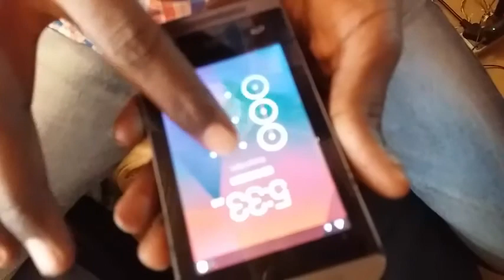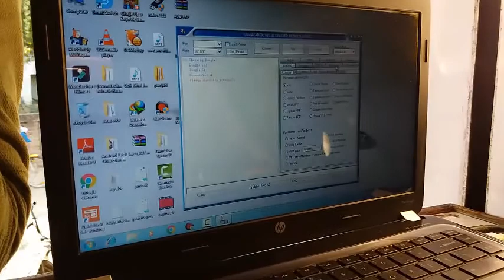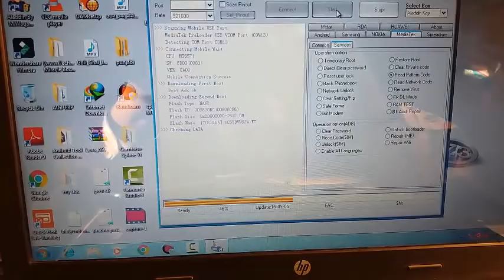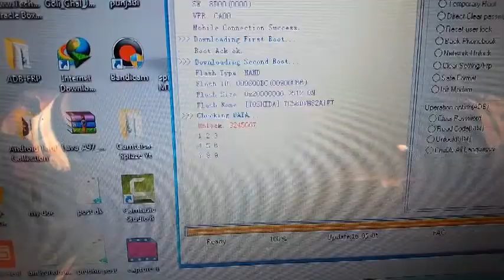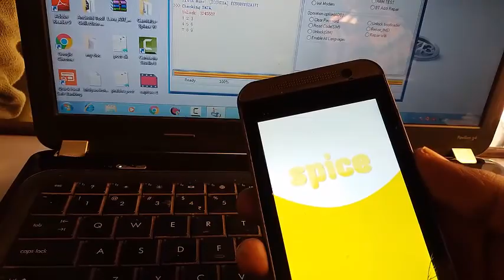how to remove pettern lock Spice Mi 359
remove pettern lock Spice Mi 359